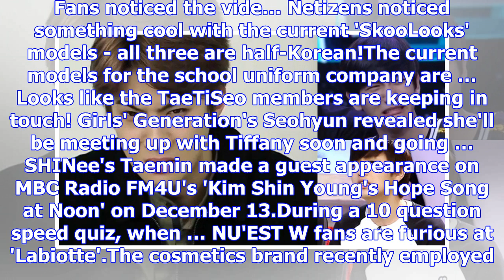Girls' generation's yoona in talks to host 'mbc gayo daejejeon' for 3rd year | allkpop.com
TRENDING iKON's B.I, ONE, and YG Entertainment trainee Choi Raesung (MILLENNIUM) have revealed an un...